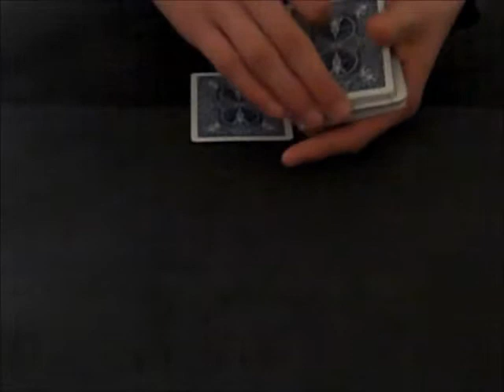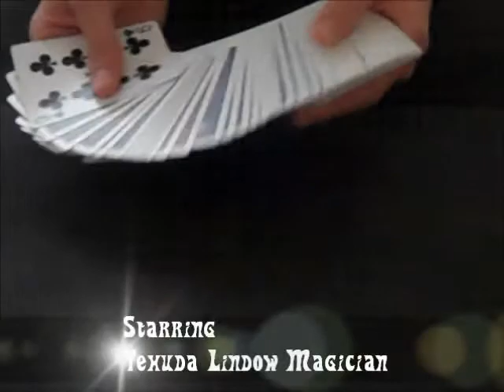Fifty Two Card Trick Series- Nine of Clubs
Yehuda Lindow's entry for the12ofClubs's contest.